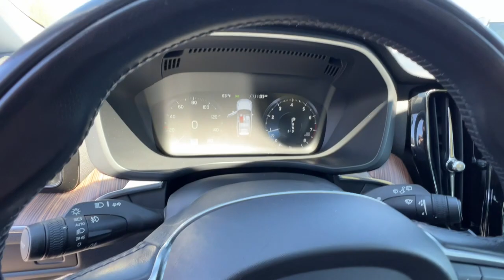2021 Volvo XC60 Momentum Reno, Carson City, Lake Tahoe, Fernley, Dayton NV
Pre-Owned 2021 Volvo XC60 Momentum available at Lithia VW of Reno located in 1050 E Plumb Ln #110, Reno, NV, 89502. Servicing the Reno, Carson City, Lake Tahoe, Fernley, Dayton area.

This could be the car for you, the  2021  Volvo XC60.  Travel beautifully in this superbly designed XC60. Whether your passion is for the traditional gas-powered or Twin Engine plug-in hybrid model, this spacious, upscale, and super-safety-minded SUV brings refinement, capability, and tasteful style to every excursion.  Feel inspired by the tasteful design of this XC60. Treat yourself to a test drive today. Our staff will toss you the keys and give you an outstanding customer experience.